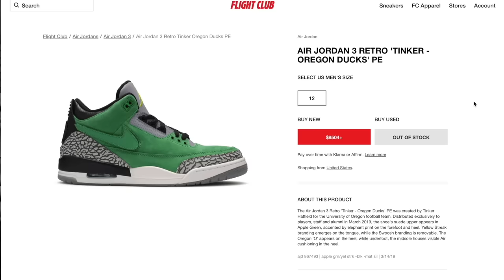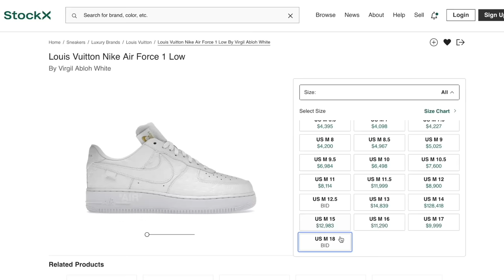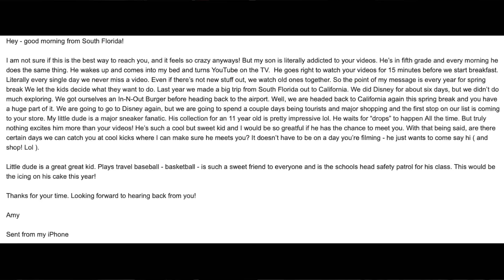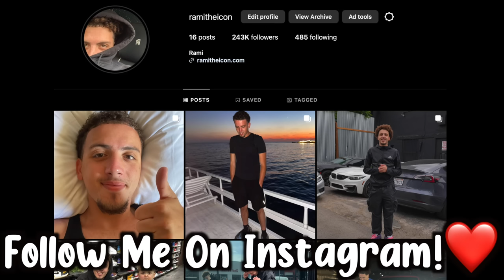Ramitheicon | Best of 2023